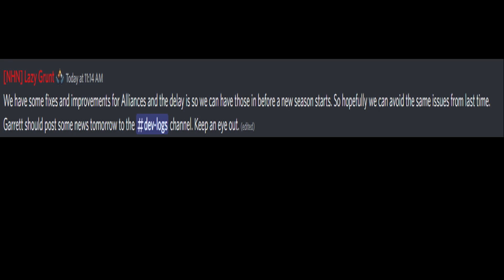New Update | New Unit? | Season delay | GUNS UP! Mobile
New Update- New unit? Alliance season delayed and more!

Any crazy moment, crate luck or even an amazing raid. I will pick the best of them for a new series and some will feature in my own videos. It`s easy, upload them on Youtube and send me the link or just send the video by email and let me know on the comment section on one of my videos.
Can`t wait to see your amazing moments - plus we can create some amazing compilations with your best moment and mine :)

GUNSUP!Mobile GUNSUP! @GunsUpMobile Guns Up! - Topic